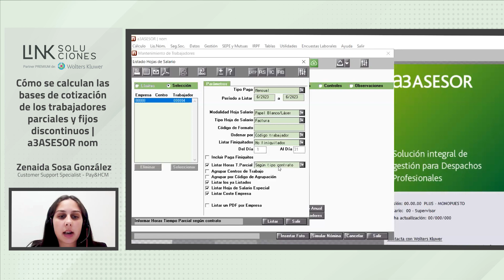Calcular las bases de cotización de los trabajadores parciales/fijos discontinuos en A3ASESOR | nom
En este vídeo aprenderemos cómo se realiza el cálculo de las bases de cotización de los trabajadores parciales y fijos discontinuos, ya que para ambos trabajadores el procedimiento de cálculo es el mismo. Para hacer el cálculo, primero tenemos que saber cuántas horas ha realizado el trabajador en el mes, para saberlo tenemos que listar la hoja de salario con el indicador marcado "Listar horas tiempo parcial" y con la opción "según indicador tiempo parcial". Como se puede observar en la hoja de salario nos saldrá una línea en donde nos aparecen las horas realizadas en el mes. Y una vez sabemos las horas las multiplicamos por la mínima por hora según su grupo de cotización (ya que dependiendo de éste el importe es diferente). Si el bruto es inferior al resultado de la base mínima, se le aplica la base mínima; y si el bruto es superior a la mínima, entonces su base será la misma que el bruto.